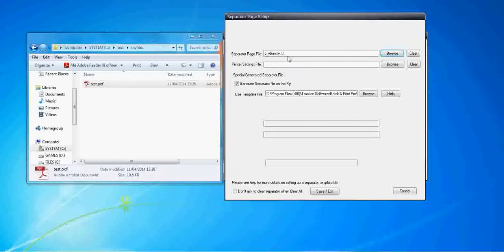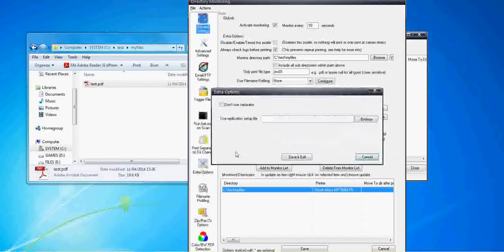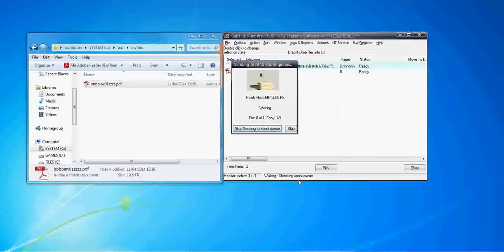Batch & Print Pro - Use dynamic separator in monitor with printer settings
How to use dynamic separator in monitor with prs file settings.